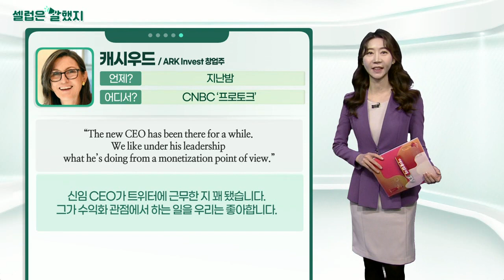캐시우드(ARK Invest 창업주) / 짐크레이머(CNBC 진행자) / 더그 파크스(GM 부사장)_셀럽은 말했지 (20211202)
캐시우드 / ARK Invest 창업주 / CNBC ‘프로토크'
“The new CEO has been there for a while. We like under his leadership what he’s doing from a monetization point of view.”
신임 CEO가 트위터에 근무한 지 꽤 됐습니다. 그가 수익화 관점에서 하는 일을 우리는 좋아합니다.

“The bubble, if you ask me, is in the benchmark stocks... financials and energy, traditional transportation companies such as rails.”
거품은 벤치마크 주식에 있습니다... 금융과 에너지, 그리고 철도와 같은 전통적인 운송 회사도 위험합니다.

짐크레이머 / CNBC 진행자 / CNBC 출연 중
“I admit to being piggish in Nvidia because this may be a $10 trillion stock.”
엔비디아 주식이 10조 달러에 달할 수 있기 때문에 나는 엔비디아에 관해서는 완고하다는 것을 인정합니다.

“I just went there and I saw things. I went time traveling with Jensen Huang. Time traveling.”
저는 (엔비디아에)직접 가서 봤습니다. 나는 젠슨 황과 함께 시간 여행을 했다고요. 시간 여행이요.

더그_파크스 / GM 부사장 / 기자들과의 통화에서
“We need to control our own destiny, especially when it comes to battery production. That’s why we’re pursuing a North America-focused vertical integration strategy for our proprietary platform.”
특배터리 생산과 관련하여 우리는 우리 스스로의 운명을 통제해야 합니다. 이것이 바로 우리가 독점 플랫폼을 위해 북미 중심의 수직 통합 전략을 추구하는 이유입니다.